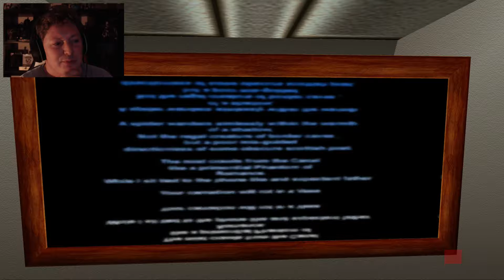Let´s Play Perfect Dark #12 Über den Wolken, müssen Gegner wohl grenzenlos sein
Oh Mann... Die Air Force One. unbemerkt an Bord geschlichen, und schon kann die freudige Prüglerei los gehen. Das Leben des Präsidenten liegt nun in Joanna´s kleinen, zierlichen Händen. Mit denen kann sie jedoch zuschlagen wie ein Holzfäller in einer Bar :)

Lasst euch überraschen wie die Folge ausgeht.

Viel Spass

Euer Nemesis